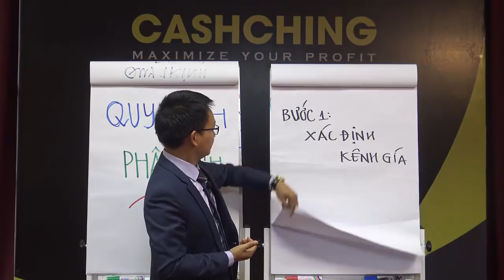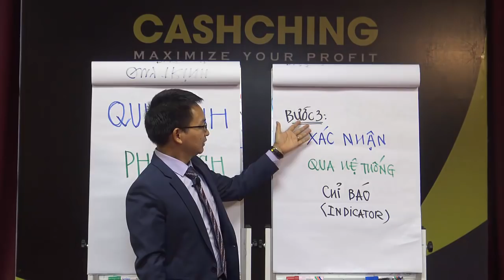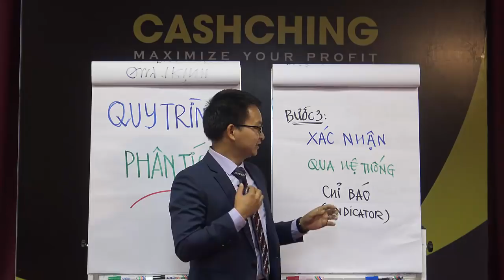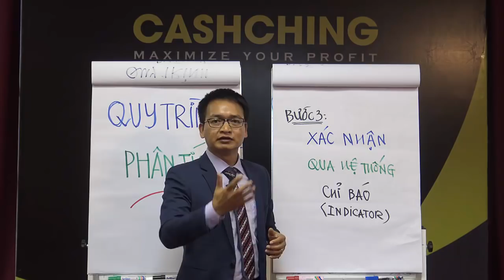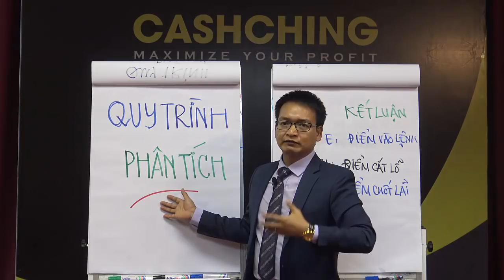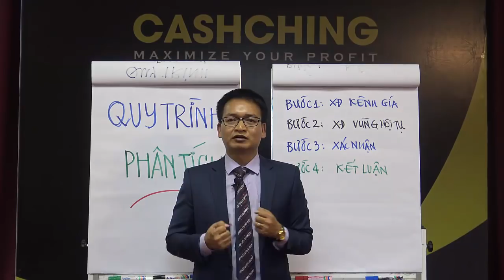Quy trình phân tích thị trường đầu tư tài chính | Phạm Thành Biên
Video này Biên sẽ chia sẻ 4 bước rất đơn giản để kiếm được 1 triệu USD trên thị trường tài chính:
B1: Xác định kênh giá
B2: Xác định vùng hội tụ kỹ thuật
B3: Xác nhận qua hệ thống chỉ báo Indicator
B4: Kết luận - tìm điểm vào lệnh, điểm cắt lỗ(SL), và điểm chốt lời (TP)

Chúc nhà đầu tư luôn thành công!